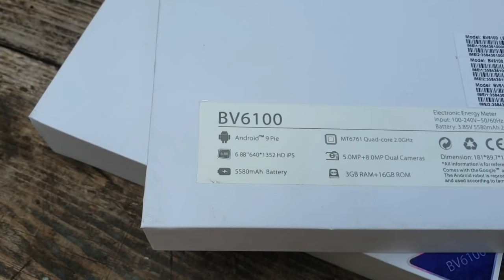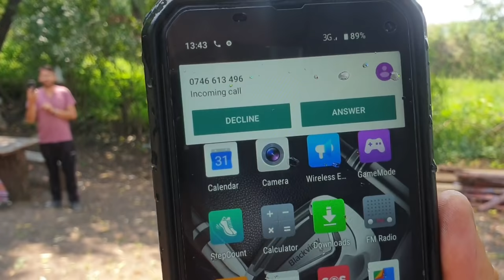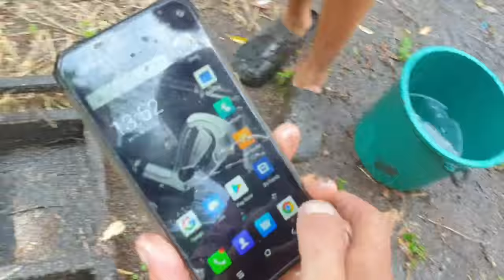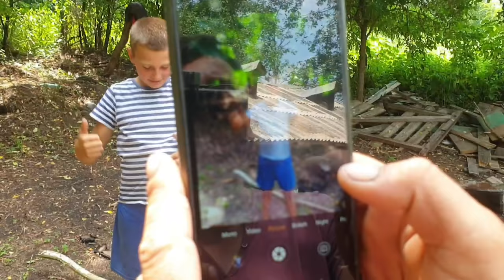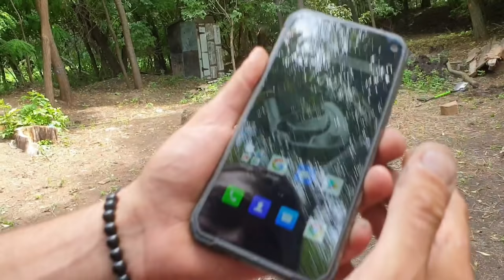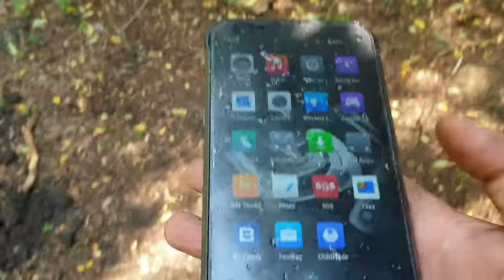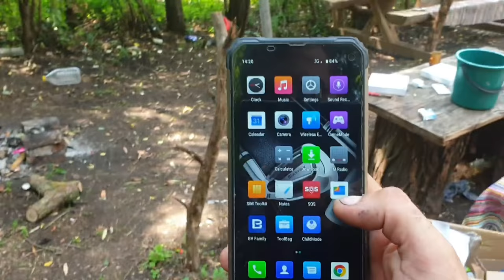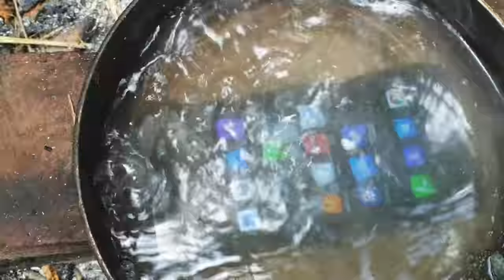Testăm cel mai rezistent telefon din lume ! Rezista in apa clocotita 🤔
Bun venit la un nou videoclip unde testăm cel mai rezistent telefon din lume! 📱💪 În acest videoclip, telefonul este supus la o serie de teste extreme, inclusiv fiind aruncat în apă clocotită, lovit cu un ciocan, căzut de la înălțime, și chiar trecut cu mașina peste el! 😱🔥

Telefonul a rezistat la toate aceste teste cu brio, demonstrând că este cu adevărat cel mai rezistent telefon din lume. Dacă sunteți în căutarea unui telefon care să reziste la orice, acesta este telefonul pentru dvs.! 🌍💯